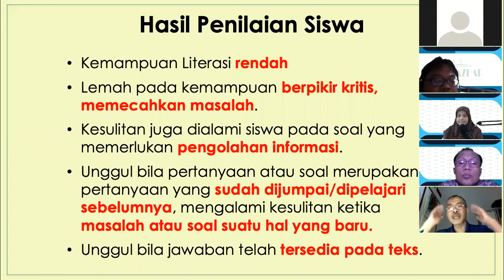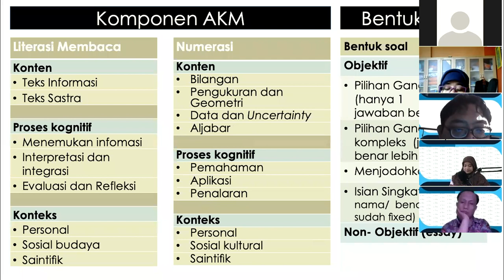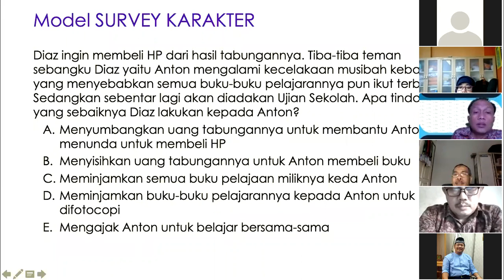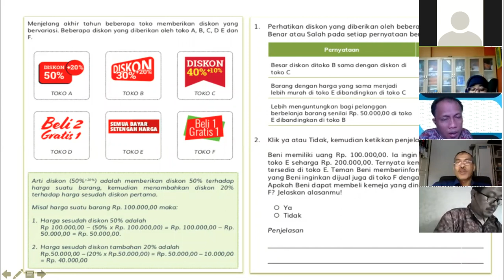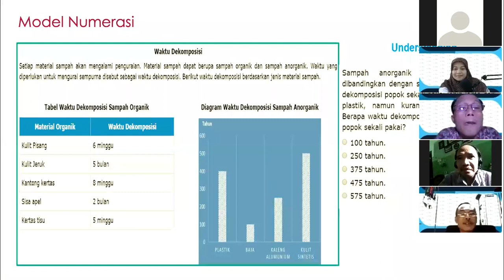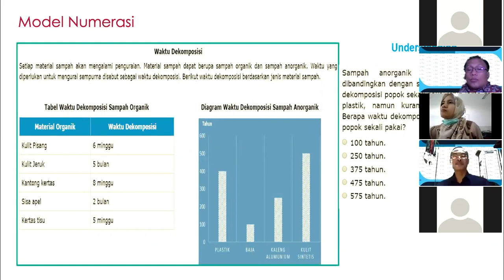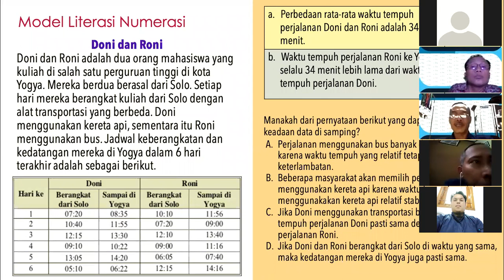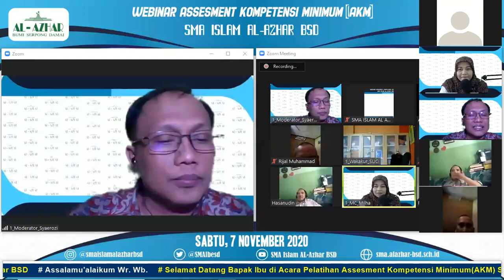Pelatihan AKM SMA Islam Al-Azhar BSD (Part 2)